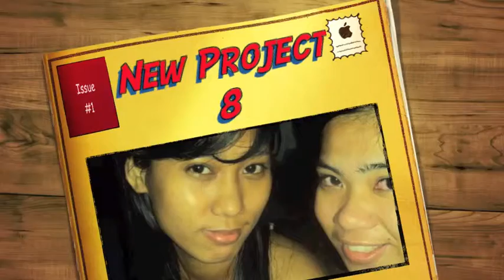louse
i am not the composers of the song